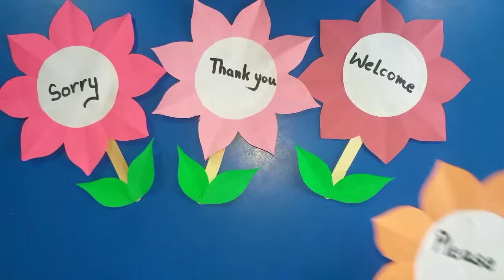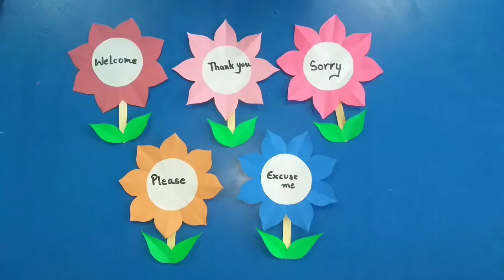MAGIC WORDS FLASH CARDS FOR KIDS / EASY AND SIMPLE CRAFT IDEA / PAPER CRAFT ACTIVITY ❤